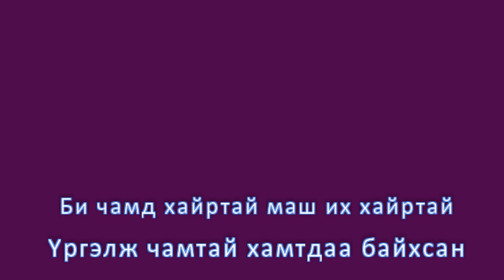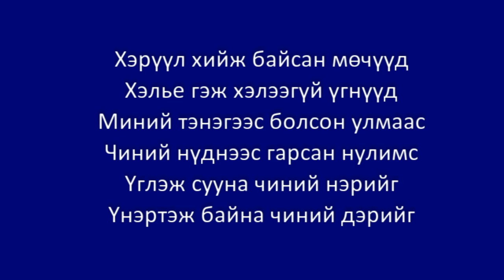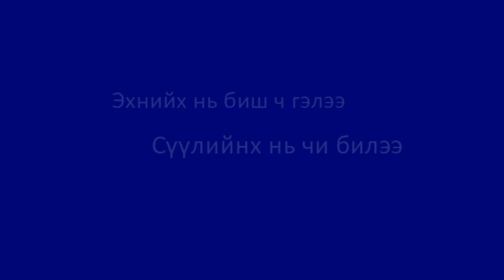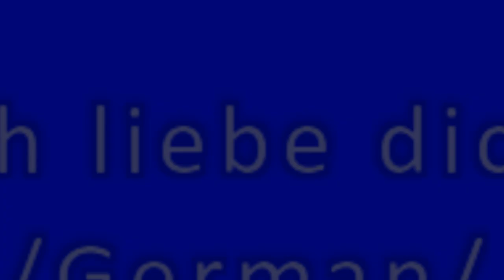Tsetse ft Amai - Bi chamd hairtai (Lyrics) HD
Цэцэ ft Амай  -  Би чамд хайртай